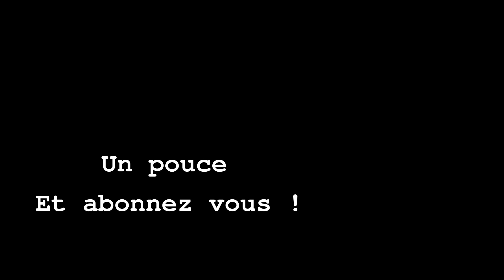Projet portable Amiga : La liste de course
Je prévois de construire un ordinateur portable basé sur un Amiga 600.

Merci @adn-z pour tant de travail sur de multiples vignettes depuis bien longtemps.

00:00 Contexte
01:47 Un clavier
03:22 Adaptateur clavier USB
04:30 Un Gotek avec écran
05:11 Un écran et son driver
07:31 RGB2HDMI avec mémoire
10:14 Une alimentation PicoATX
11:28 Des charnières
12:04 Quincaillerie
13:04 Le son
15:15 Un Amiga sur un écran d'Ipad
16:15 La suite

Liens :
Adaptateur USB
Ècran : ebay achat imédiat
Driver pour écran Apple
Alimentation MicroATX
Potentiomètre plat
Protection écran iPad

Description :
Du jour ou j'ai eu mon premier A600, j'avais dans l'idée de le booster un peu et en faire une machine de voyage. Mes déboires avec la Furia m'ont arrêté un temps. Puis j'ai eu un second A600, un A600HD cette fois. Il reste que transporter un Amiga 600 n'est pas compliqué, mais il faut trouver de quoi l'alimenter et un affichage supporté. Donc il faut le HDMI de nos jours et il est quand même difficile de monopoliser la TV.
Alors quand on m'a offert la Furia, puis la carte mère d'Amiga 600, cette fois je me suis dit : voila la base pour faire un portable. Et je me suis mis en tâche de fond à chercher les pièces et réfléchir à comment j'allais m'y prendre.
Nous en sommes arrivé au moment ou je pense avoir ce qu'il me faut et j'ai déjà des idées plein la tête sur comment je veux m'y prendre pour le fabriquer.
Donc à suivre. Je travaille dessus en tâche de fond, donc cela va prendre quelques mois je pense.
Je n'ai pas abandonné l'adaptateur d'affichage + alimentation pour Amstrad PC1512, mais il faut d'abord que je répare mon PC1512 tombé en panne, ce sera pour bientôt sa réparation je pense.

Bon visionnage.